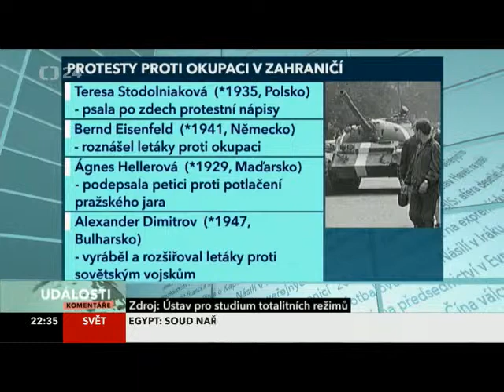Pavel Kosatík o auguste 1968 (Události komentáře 2013)